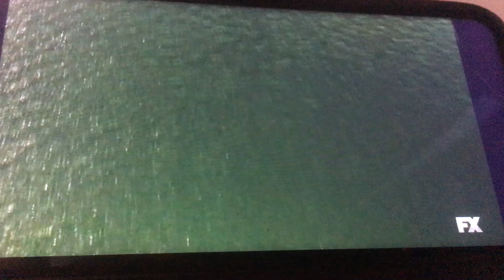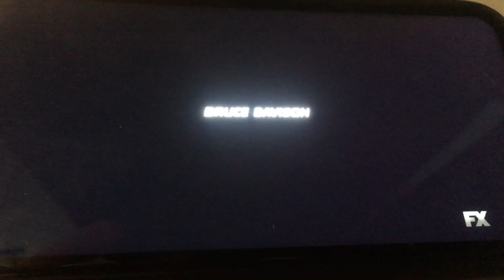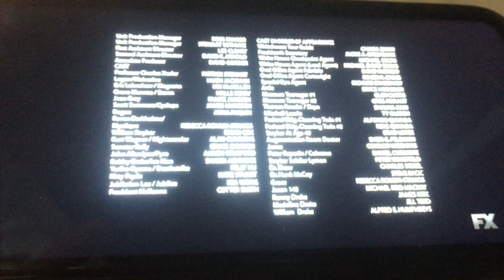X2: X-Men United Credits FX 2022